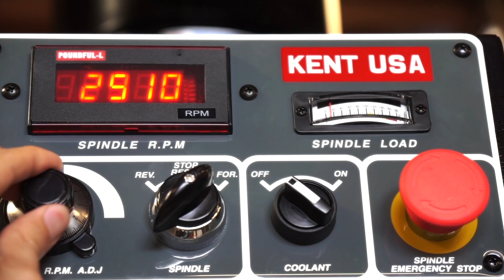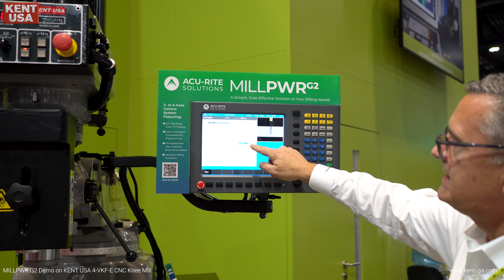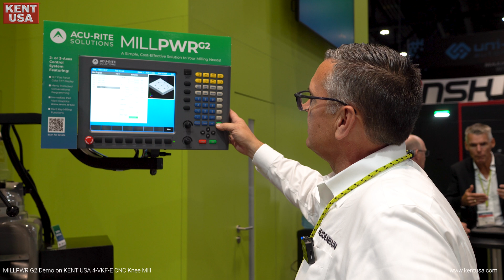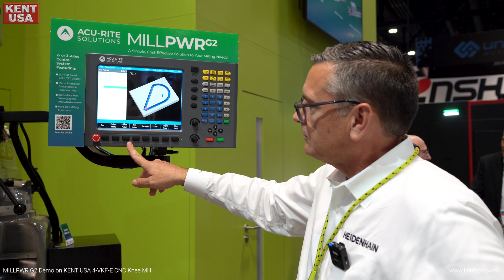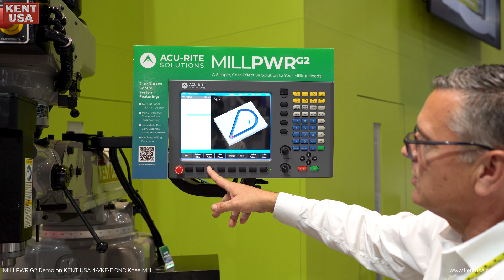Acu-Rite MILLPWR G2 Demo on KENT USA KTM-4VKF-E CNC Knee Mill at IMTS 2024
In this video, John Parker quickly demonstrates key features of the Acu-Rite MILLPWR G2 on KENT USA's KTM-4VKF-E CNC Knee Mill.